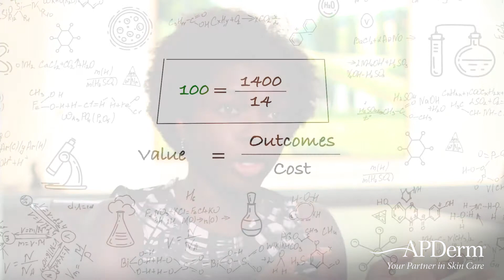How APDerm Defines Quality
APDerm understands that quality, value and cost are extremely important to the patient. Learn more about how APDerm defines quality and the steps they are taking to ensure the quality, cost and value are always improving. Value of care at APDerm is top-of-mind and our clinician explains the formula they use to determine the quality of care overall.